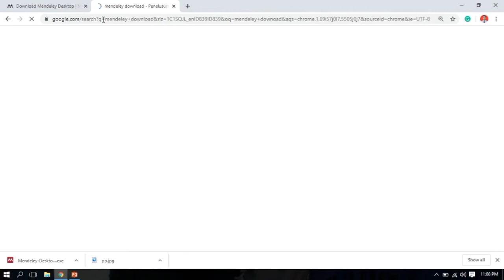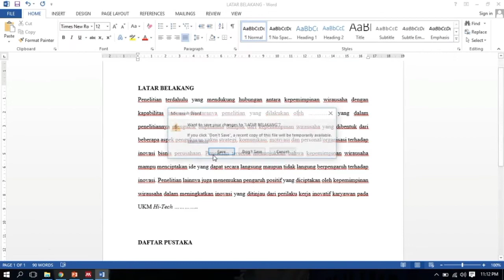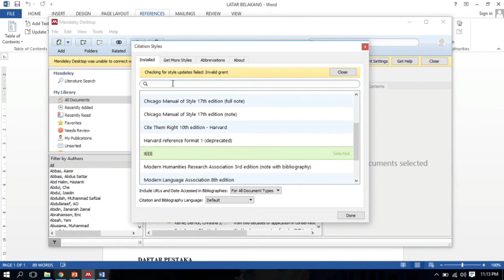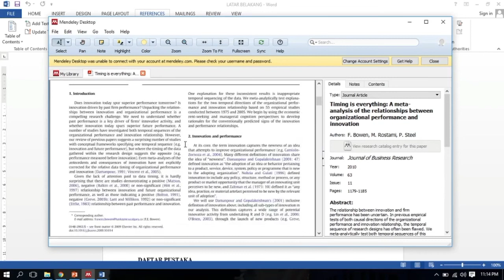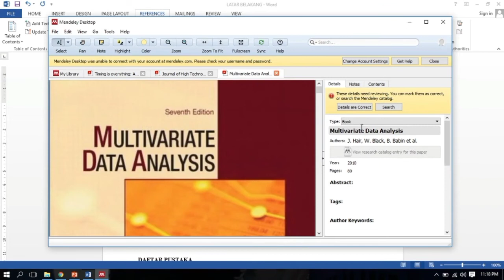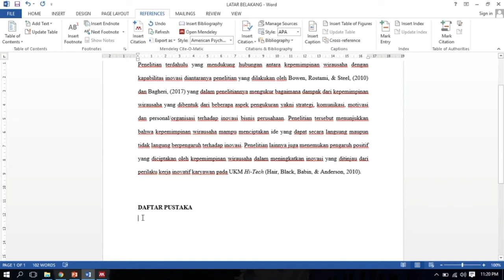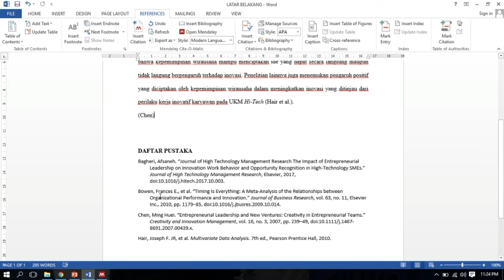MEMBUAT SITASI DAN DAFTAR PUSTAKA MENGGUNAKAN MENDELEY || RISA NUR FEBRIYANTI || 1862201075